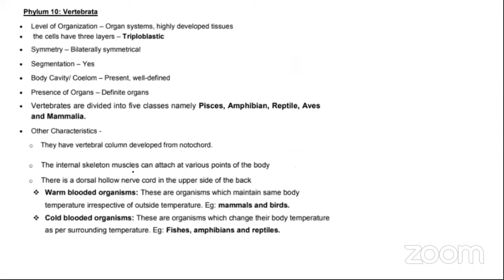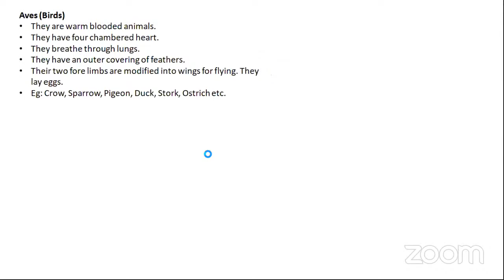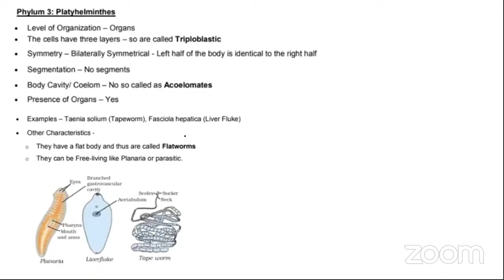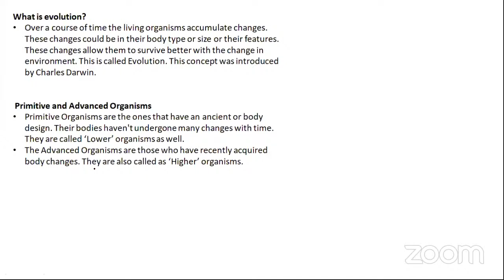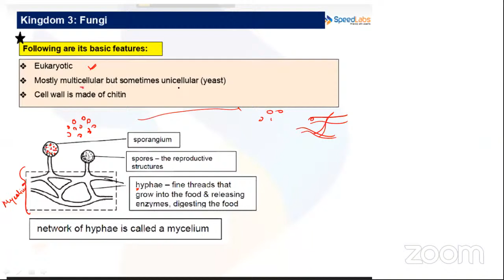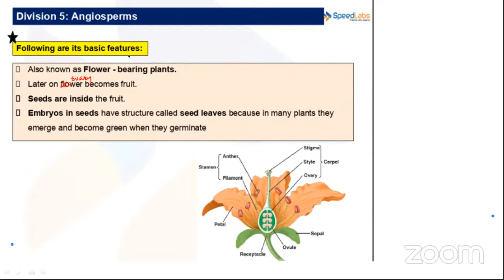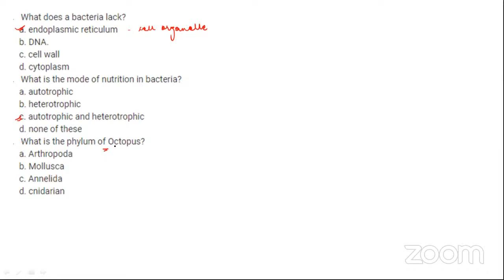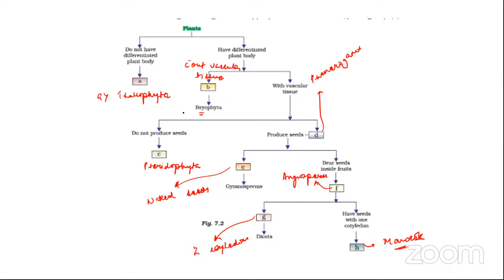CBSE 9th | Biology | Diversity in Living Organisms